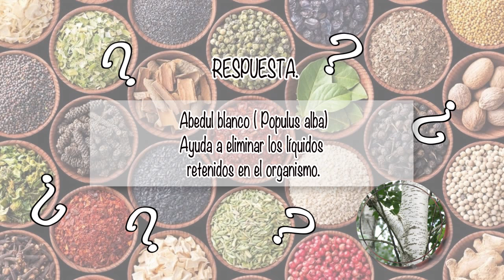NUTRIBELLA - HIPOTIROIDISMO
En nuestro programa NUTRIBELLA nuestro Asesor Herbolario nos habla sobre:  HIPOTIROIDISMO